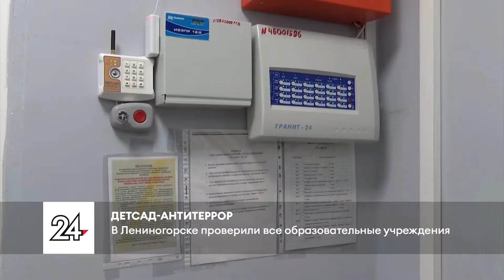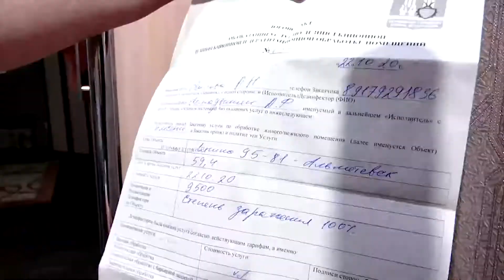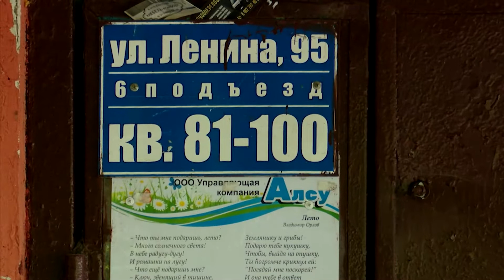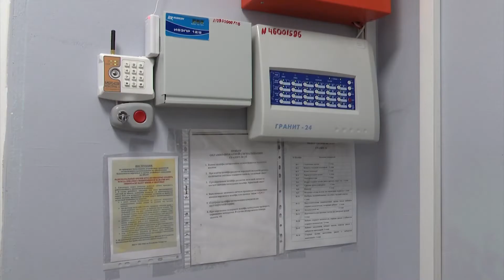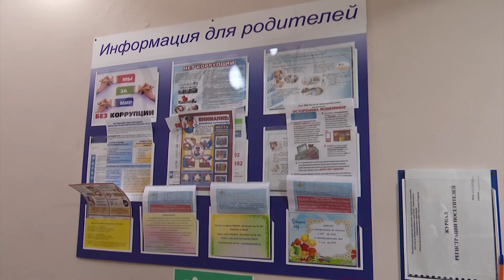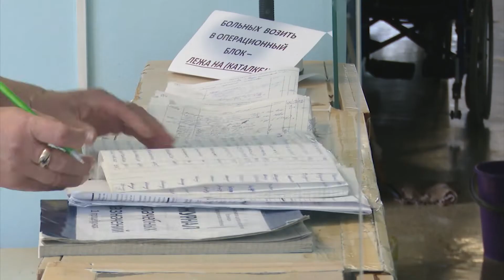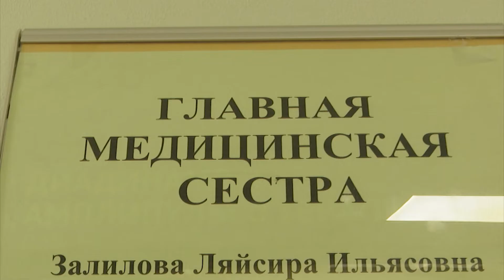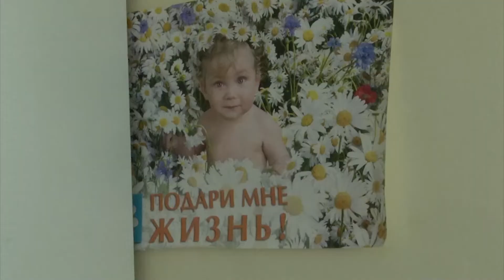Новости юго-востока Татарстана от 18 июня 2021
- Дом, покрытый плесенью. Кто виноват в нашествии грибка и почему жителям приходится бороться с ним самим.

- Вместо охранников, технический персонал. Кто следит за безопасностью детей в школах и детских садах. Антитеррористическую безопасность учреждений проверили в Лениногорске.

- Хвостатые полицейские и их учителя. Альметьевские кинологи в преддверии профессионального праздника рассказали о работе юным инспекторам.

- А отцы, уже накануне своего праздника, который отметят в это воскресенье, делятся секретами воспитания.

00:00 - Новости юго-востока Татарстана
01:06 - Альметьевцы жалуются на плесень в доме
03:22 - В Лениногорске проверили все образовательные учреждения
05:43 - Бугульминцы купили «Ниву» пенсионеру, у которого украли автомобиль
06:20 - В Заинском районе 46 фельдшерско-акушерских пунктов, и на них приходится всего 40 фельдшеров
09:31 - «Я улыбаюсь, чтобы не плакать»: история жизни главной медсестры ЦРБ
12:51 - Поздравления с профессиональным праздником принимают и медики из Бавлов
14:56 - Альметьевские кинологи провели экскурсию для детей и рассказали о своей работе
16:37 - За сутки в республике зарегистрировали 31 новый случай коронавируса
16:56 - «Свежий пирожок»: папа для сына ведет блог на Ютубе
20:20 - В Лениногорске нашли украденного кота

Плейлисты для вас:
Городская среда